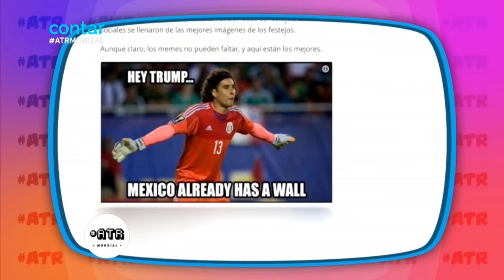Los memes que México le dedicó a Alemania luego de ganarles en Rusia 2018